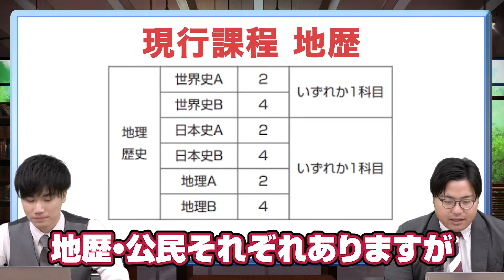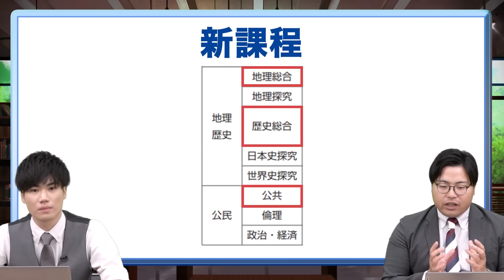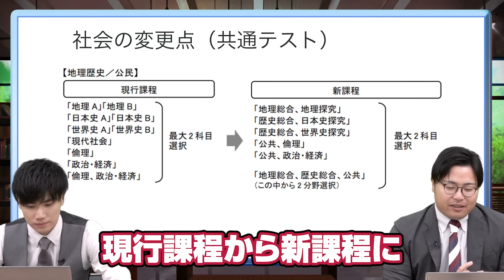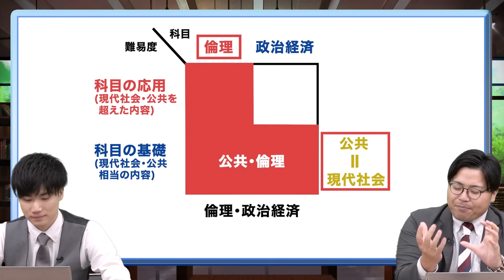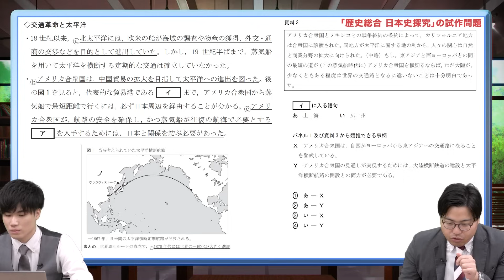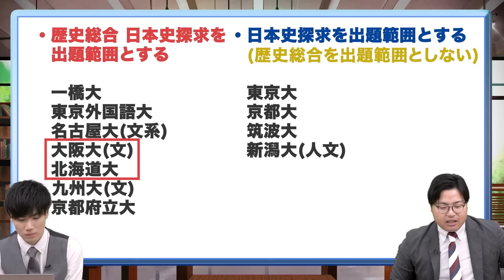【新課程】高2生から社会が変わる？！新科目「歴史総合」「公共」等も徹底解説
今回のテーマは「新課程の変更点 社会編」です。
新課程の社会について解説します！
社会科目は名称から変更されてしまうので、この動画で変更点を理解し混乱しないようにしよう！

【目次】
0:00 今日のテーマ
0:54歴史総合・探究について
2:55 共通テストの変更点
6:44 変更に伴い私大の対応
10:59 変更に伴い国公立の対応
12:00 変更に対しての対応方法
13:54 まとめ